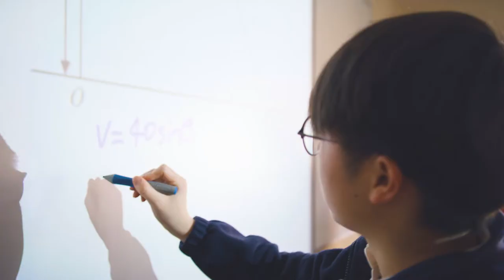UK Boarding Schools | Gordonstoun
Video courtesy of Gordonstoun